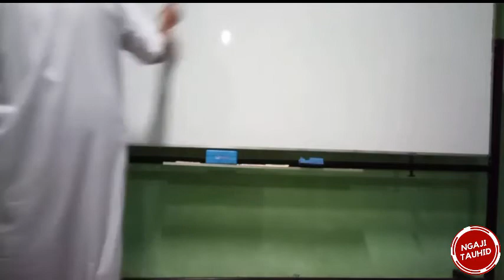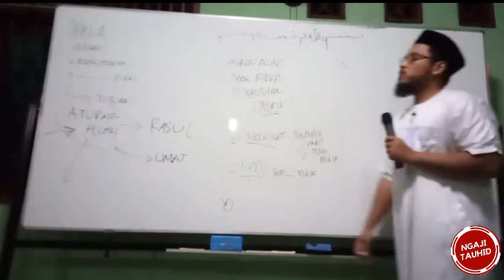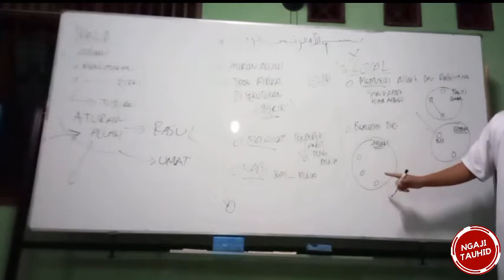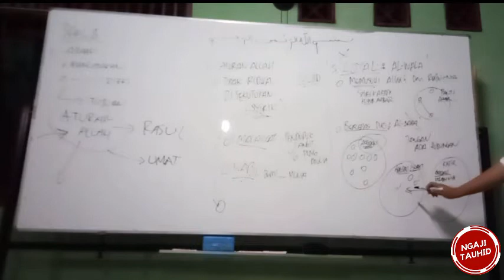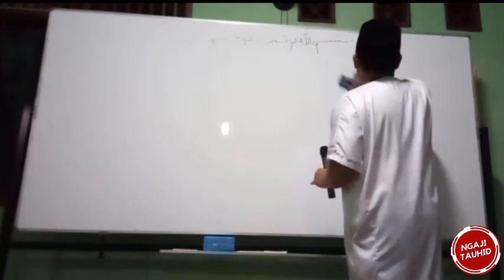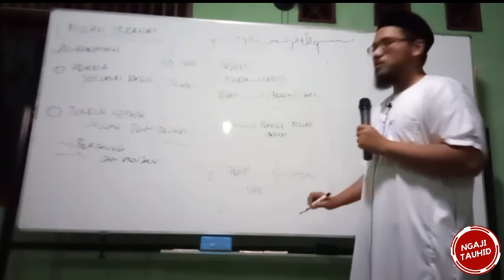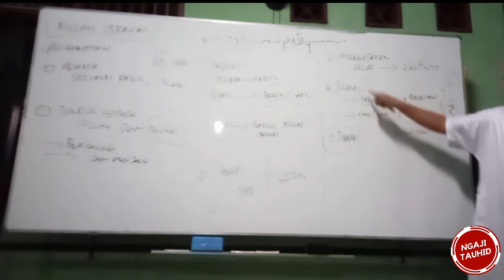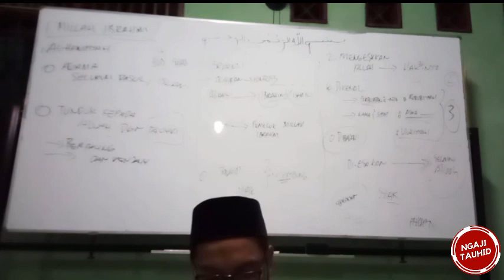Tsalatsatul Ushul #2/10 - Panti al-Anwar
oleh:
Fadil Mulyono waffaqahullah